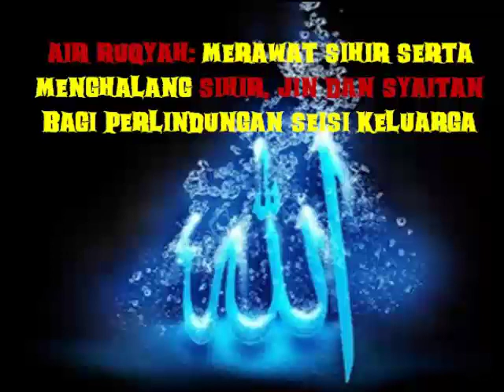RUQYAH TO PROTECT HOME, VEHICLE, BUSINESS PREMISE, OFFICE FROM SHIR,JINN & DEMON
Sila berhati-hati dengan channel yang telah mencuri video saya serta meminta wang derma. Semua video saya telah di download dan telah di upload dalam channel berbeza. Chanel sebenar adalah TheHealingSoul.

Please becareful with a channel that stolen my videos and republished as their own. The true original channel is TheHealingSoul. Sebarkanlah ayat Quran walaupun satu ayat dan saya doakan agar kita semua mendapat kesembuhan dari penyakit serta mendapat perlindungan Allah SWT.

Pasang ruqyah syifa ini dekat sebotol air mineral. Diberi minuman kepada pesakit, kemudian mandikan pesakit dengannya. Ulangi meminum air ruqyah syifa atau mandi air ruqyah syifa sekurang-kurang 3 kali seminggu. Juga boleh direnjis-renjis atau spray di seluruh rumah (kecuali tandas) dan juga boleh di renjis di pejabat/premis perniagaan/asrama/kenderaan bagi menghalau jin dan syaita dan menghentikan perbuatan sihir. Ruqyah Syifa ini mampu menyembuhkan dengan izin Allah SWT penyakit serta masalah seperti sihir dan saka, mengusir jin di dalam badan,mengusir jin di rumah dan premis perniagaan, ketengangan dalam rumahtangga, penambat kasih sayang antara anak dan ibubapa, anak-anak mudah mendengar kata orang tua, membersihkan aura diri dan menyahkan energy-energy negatif dari badan , menghalang sihir serta membatalkan sihir dengan efektif.